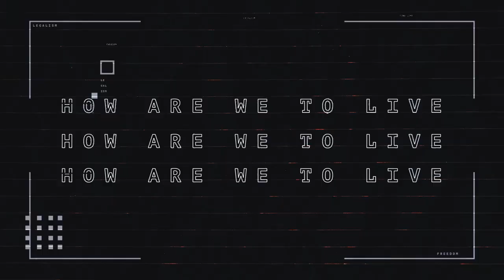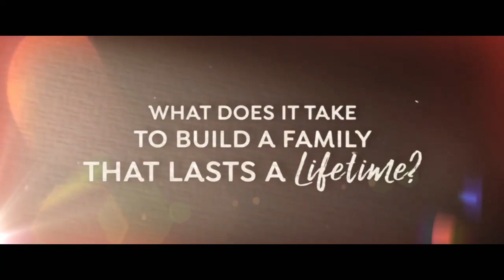04-23-23 Arrows Pointing to the World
We needed to hear this message! Jim Parsons brought this be message with a vision for biblical marriage and parenting. We need to build strong families for a powerful future. Lets go!